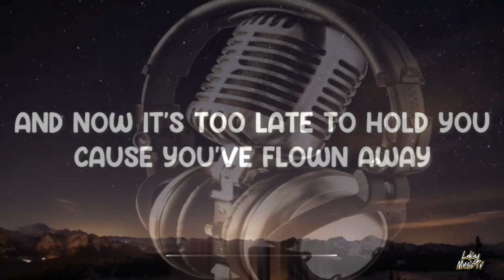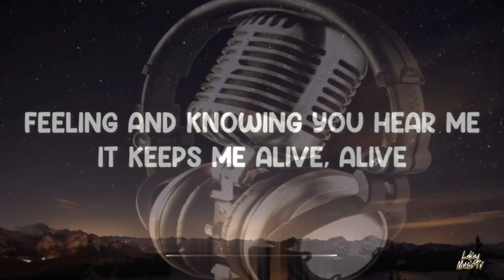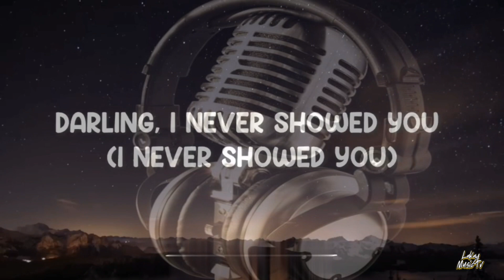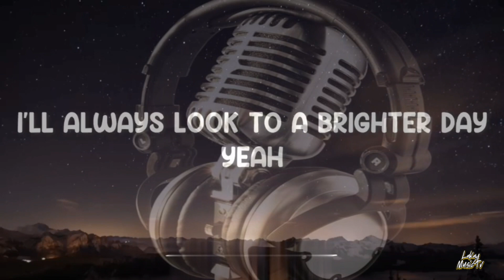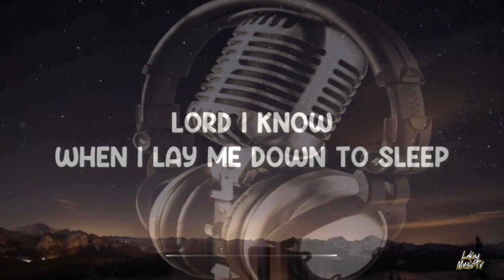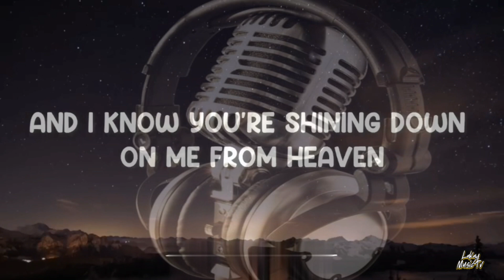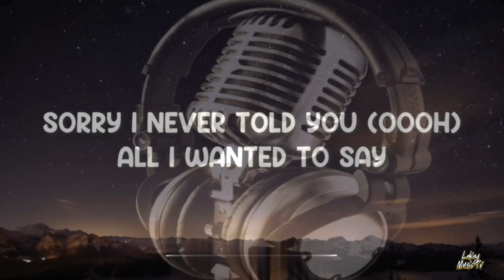One Sweet Day - Boys ll Men,Mariah Carey (lyrics video)